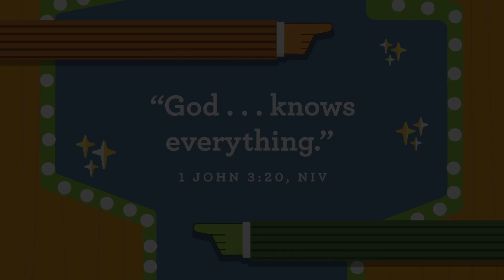Grace Place Preschool Worship 10/29/23